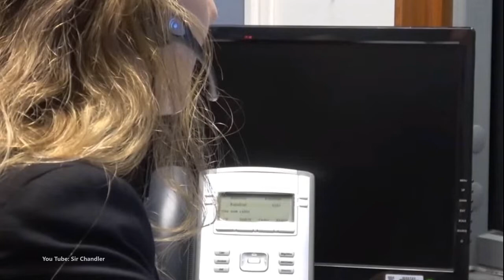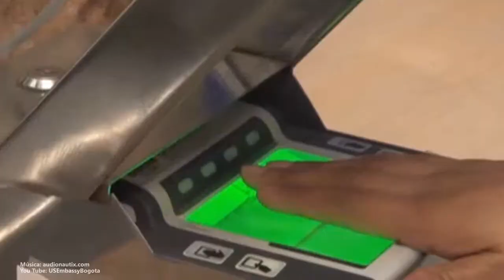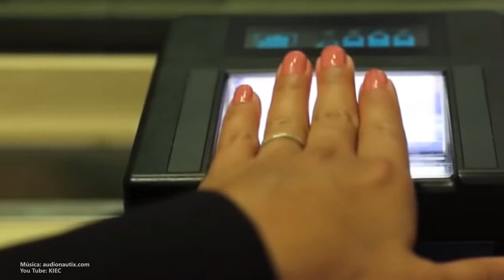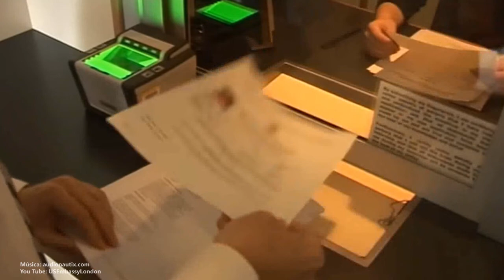¿Cómo es la entrevista de visa americana, qué documentos llevar y qué preguntan?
La entrevista en el consulado o embajada de Estados Unidos es uno de los pasos que más nerviosismo causan a los solicitantes de una visa de turista B1/B2.